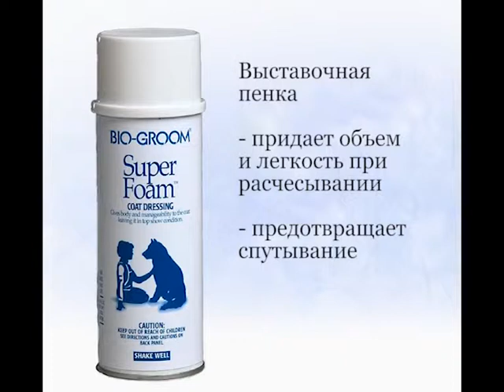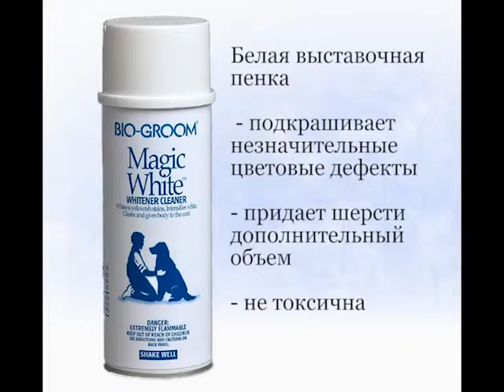Работа с косметикой Biogroom - вест.